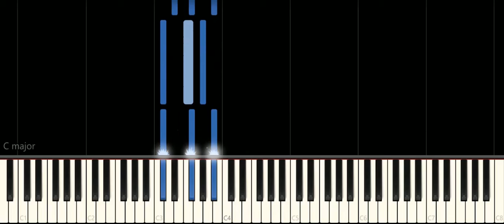Mikecrack - La Fiesta mas animal - Easy Piano Tutorial For Beginners - Learn to play Piano